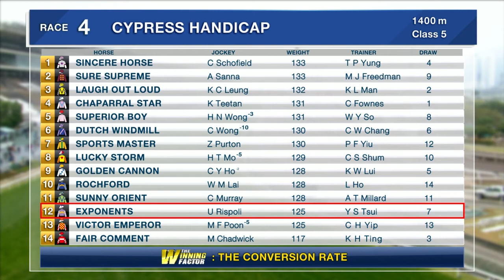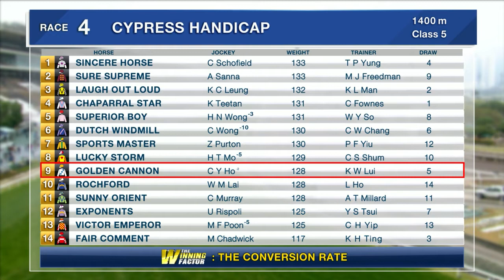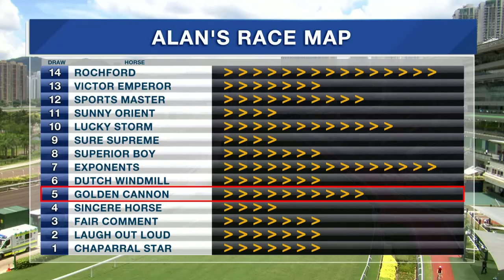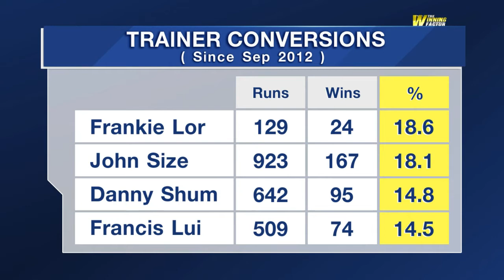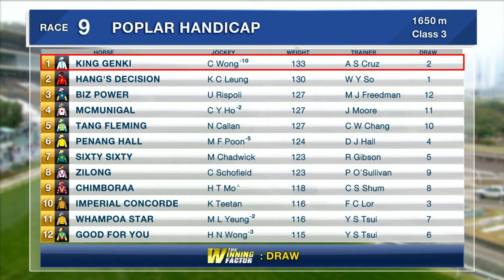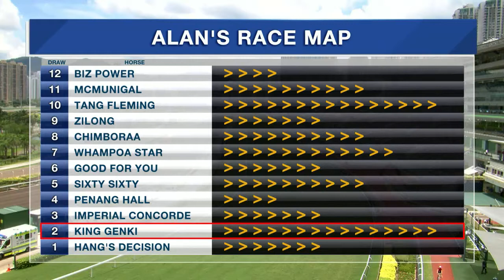[The Winning Factor]: Season 18/19 | Meeting 9 | 7 Oct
Alan Aitken picks out two horses to follow for Sunday’s meeting at Sha Tin.